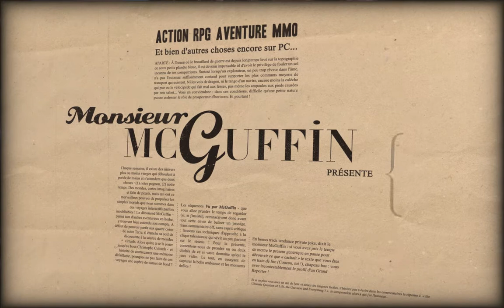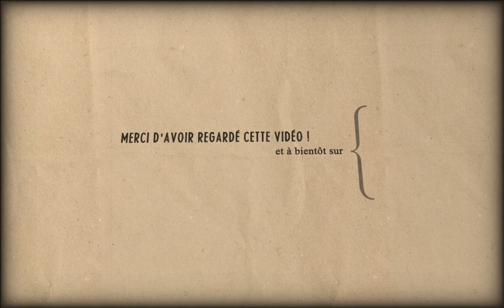Mass Effect 3 - Extended Cut : Destruction [FORCE ROUGE]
Attention : SPOILS à l'horizon !

Nouvelle incursion dans les différentes fins "Extended Cut" de Mass Effect 3. Après la version Rebelle [FORCE NEUTRE], la version Contrôle [FORCE BLEU], voici celle du pragmatisme assuré : la destruction sanguine !

Découvrez les autres fins en cliquant : 11:08